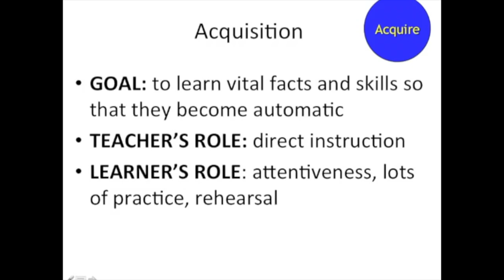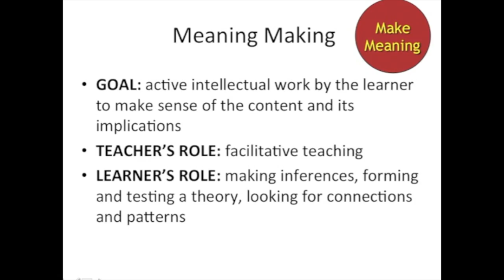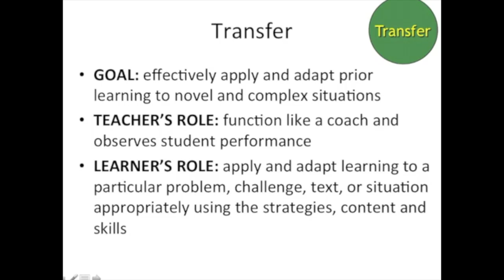Levels of Learning (A-MM-T) Part 1